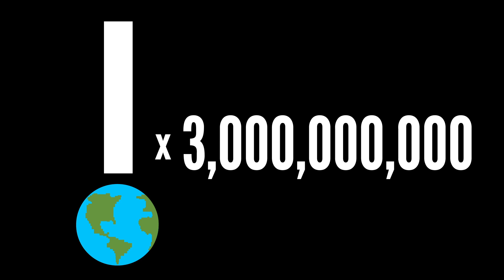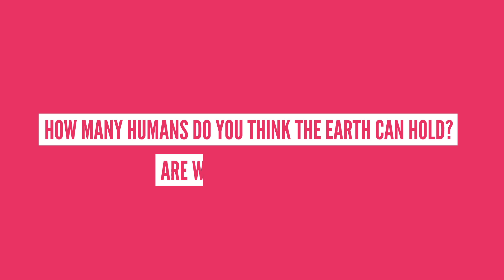How Many People Can The Earth Hold?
There are over seven billion people currently living on Earth, but with limited resources, when will we run out of room?